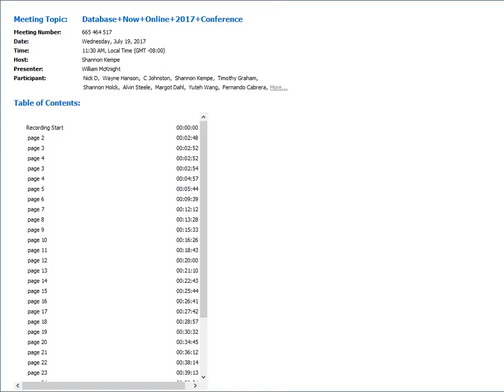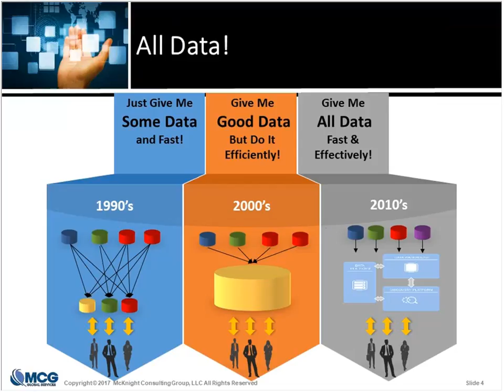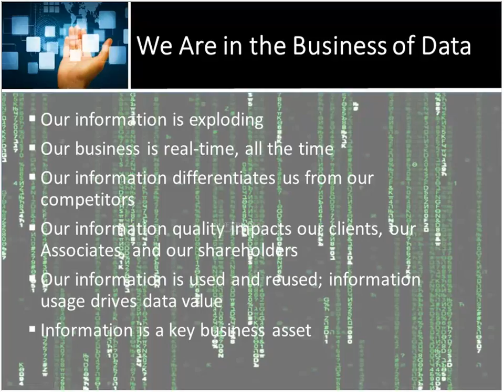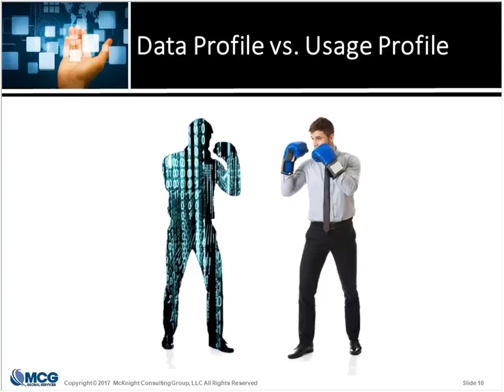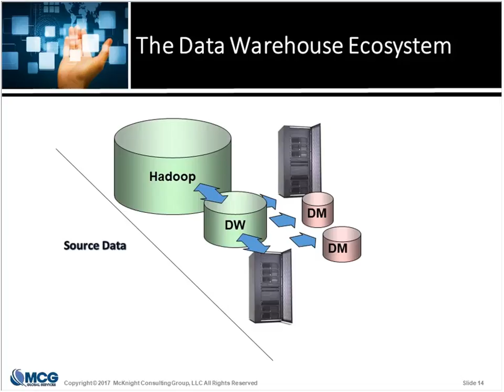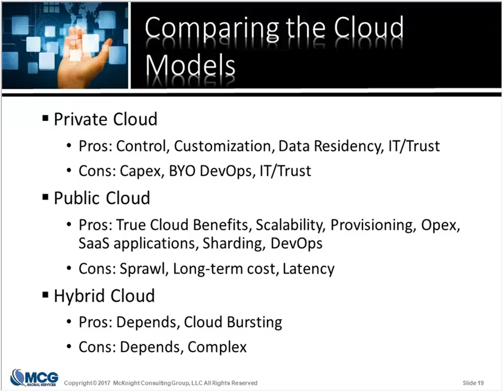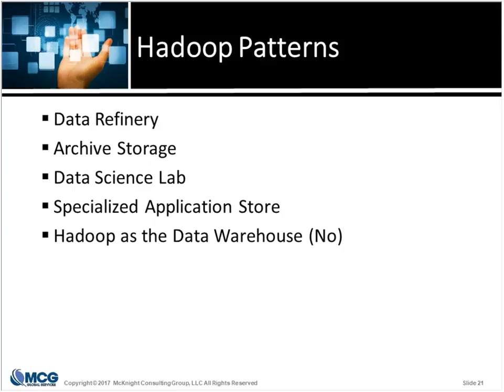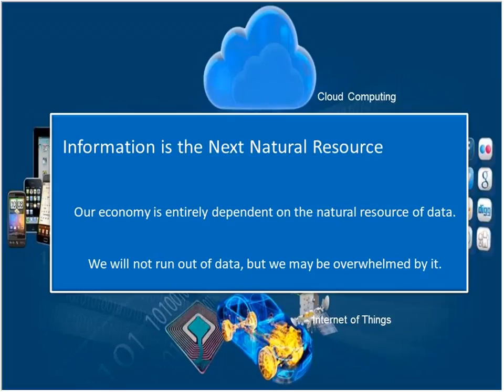Database Now Online 2017 Conference 20170719 1830 4